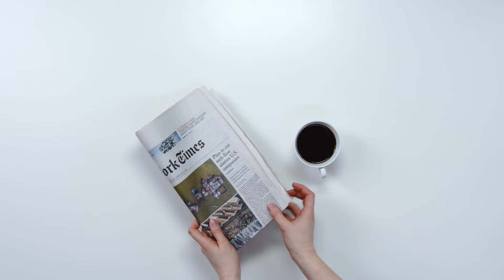Transgender Athlete Policies Are About To Change Sports FOREVER.. Here's Why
Welcome back to Athlete District, today on the channel we are going to talk about the AOC president Ian Chesterman says transgender athlete policies are up to individual sports + other related news. The Australian Olympic Committee (AOC) says it will leave policies around transgender athletes up to individual sports, in line with the International Olympic Committee's (IOC) guidelines. Transgender women's futures in elite sports has once again made headlines after FINA, swimming's world governing body, earlier this week voted to effectively ban transgender swimmers from elite women's competitions. Swimming is the first Olympic sport to adopt such an edict and it has sparked a chain reaction elsewhere.

International Rugby League has excluded transgender athletes from sanctioned international matches, including this year's Rugby League Women's World Cup in England. FIFA, World Athletics and the World Netball Federation are all reviewing their respective policies. The IOC last year revised its guidelines on inclusion, with a new framework advising that athletes should not be excluded from competition on the grounds of "perceived" unfair advantage, but has ultimately left it up to sports federations to decide the rules. The AOC will follow the global Olympic body's lead. "The thing we constantly need to focus on is the fact that sport needs to be inclusive," Chesterman said. "We need to create opportunities for every young Australian and, particularly, if you come from a marginalised group. We need to be encouraging you to be using sport as part of your development and your growth.” However, while some high-profile sports such as swimming and rugby league have enacted blanket bans, other sports around the world are moving in the opposite direction. On Friday, Germany's football federation announced that transgender, intersex and non-binary athletes at youth, futsal and amateur level would be allowed to decide for themselves in which competitions they participate.